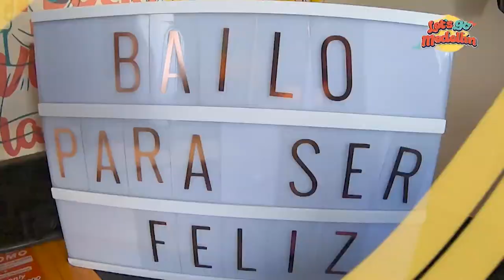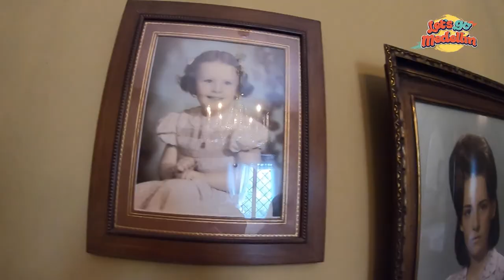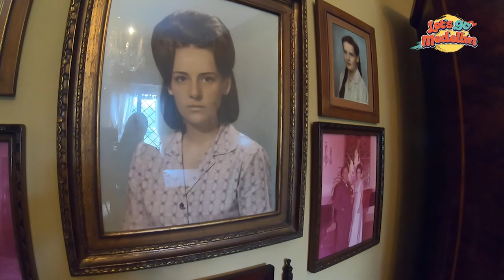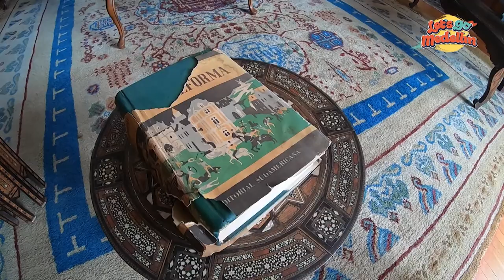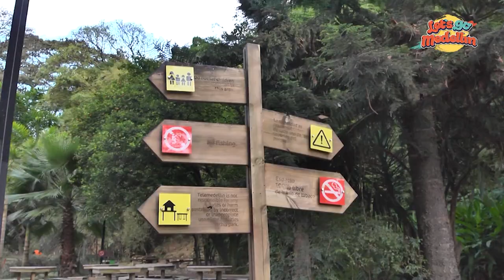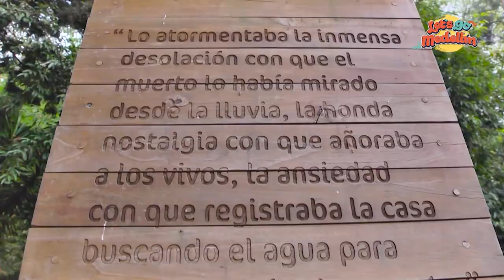El Museo El Castillo Está Basado En Francia - Let's Go Medellín